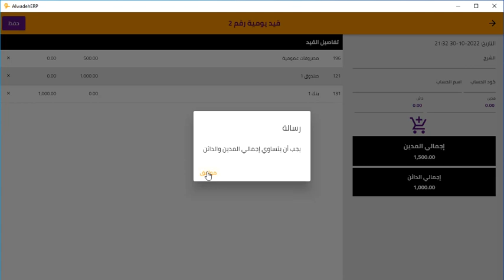9برنامج الواضح المحاسبي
برنامج الواضح المحاسبي برنامج محاسبي متكامل يعمل على أجهزة الكمبيوتر التي عليها ويندوز
وهو برنامج شامل ومتوافق مع متطلبات هيئة الزكاة والدخل بالمملكة العربية السعودية
تواصل معي مباشرة أنا مصطفى منصور لمزيد من الاستفسارات أو لطلب نسخة تجريبية